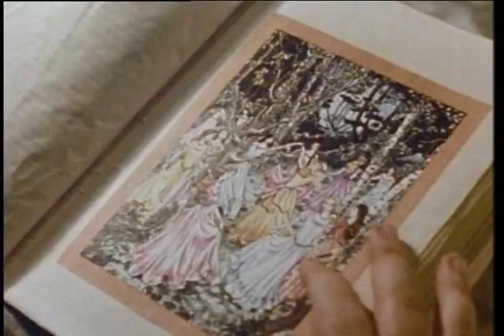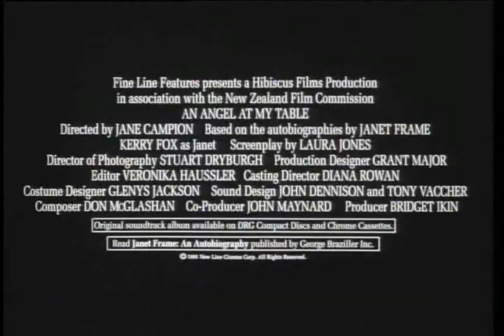AN ANGEL AT MY TABLE TRAILER